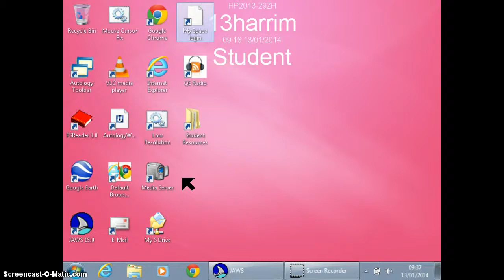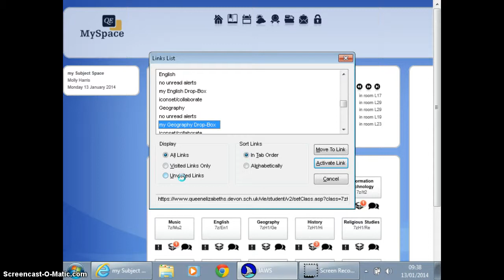My Space Jaws demo